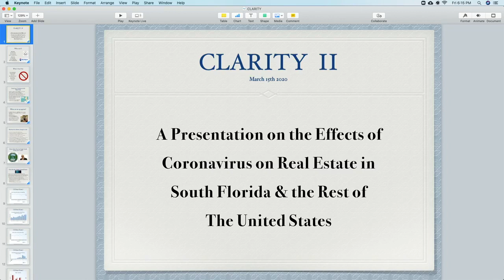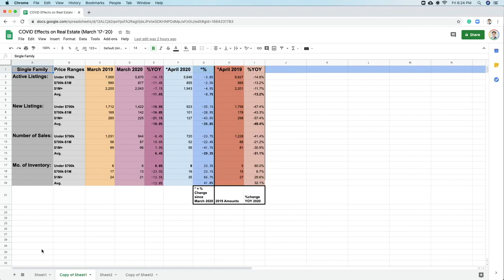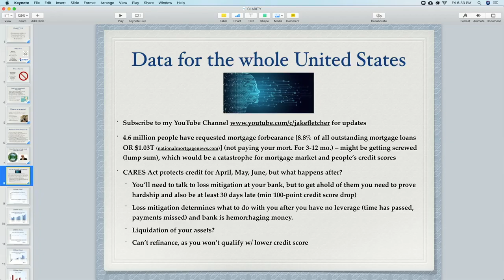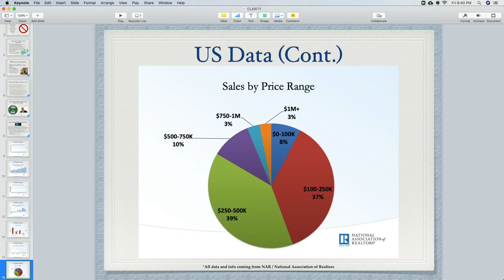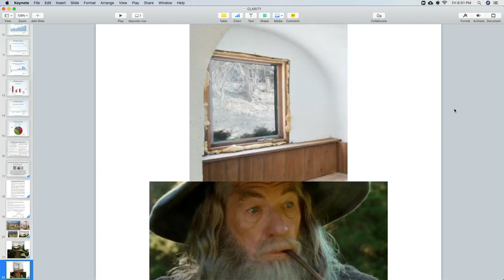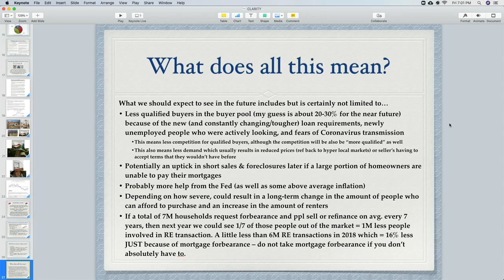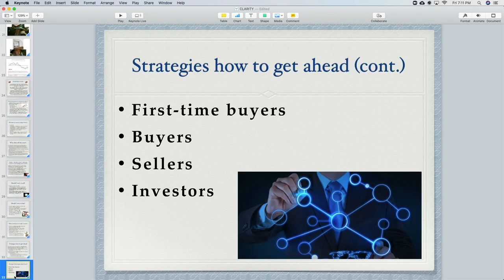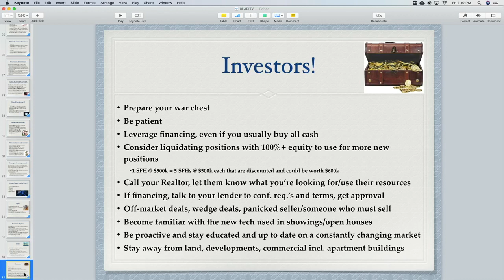Clarity II - A Presentation on Real Estate vs Coronavirus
A presentation about the impacts of coronavirus on the real estate market and what to expect now, as well as the future. Presented by Jake Fletcher, a Realtor, investor, and real estate market expert in Miami, Florida. Do more than financially survive this situation. Thrive. The combination of knowledge with the human mind is the most powerful thing in the world.

Upon recently speaking with my clients, I noticed that many were unsure how to respond to this pandemic. As I was helping them to craft their initial action plans, I realized that I needed to get the facts out to as many people as possible. That's why I want to teach you the strategies and solutions that will make all the difference for your real estate objectives during these unprecedented times.

Jake Fletcher - Realtor
RE/MAX ADVANCE REALTY
Fletcher Group
Miami, Florida

*This recording is meant for informational and entertainment purposes only and is not intended as financial, investment, and/or legal advice. Individuals are encouraged to do their own research and consult your personal financial planner, account, attorney, or other professionals hired by you, before making decisions.